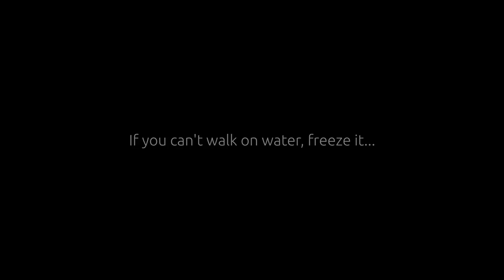Drama in Ecuador - tough guy expats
What would you do? Someone has threatened to come to Ecuador, look me up and tap me on the shoulder for something I said to him in a private email.

Watch this video and tell me what you would do if you were me.

It's hard enough moving to another country and start a new life when you still have to deal with bad people with bad attitudes that want to intimidate and threaten you for the least amount of reason. It seems that the ugly
life-in-the-US way of living wants to propagate itself throughout the rest of the world because there isn't enough hatred and discontent in the homeland so lets share it with the rest of the world.